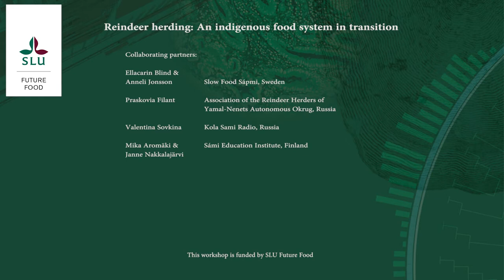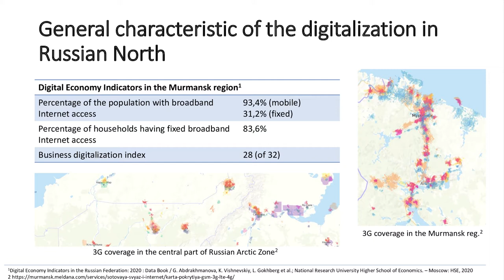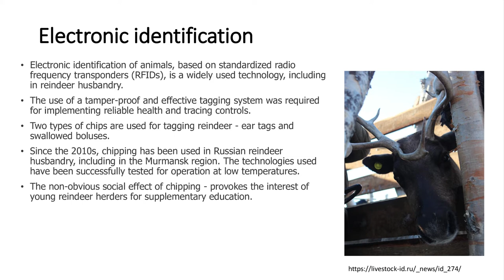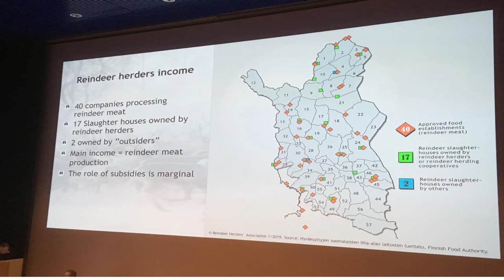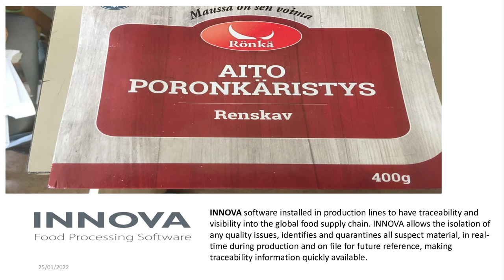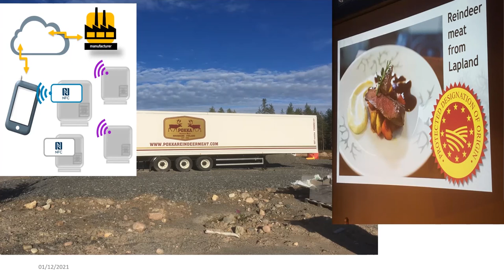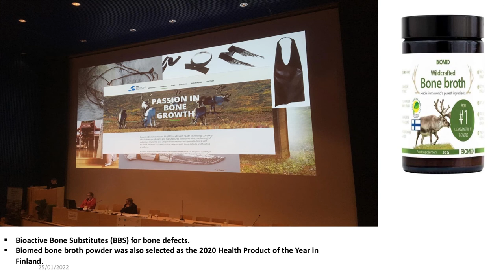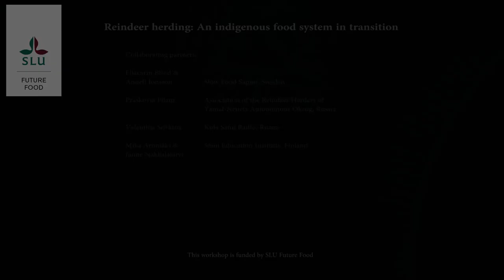6. Digitalization in the reindeer value chain as a means of promoting food security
Digitalization in the reindeer value chain as a means of promoting food security: Emphasis on Russian Murmansk and Finnish Lapland regions.

The presentation will be exploring the role of digital solutions to improve marketing opportunities for reindeer as culturally appropriate food, ecologically and sustainably produced in the Arctic regions of Russian and Sweden.

Speakers: Bamidele Raheem, Senior Researcher, Northern Institute for Environmental and Minority at University of Lapland, and
Maxim Shishaev, professor at Murmansk Arctic State University and chief researcher at Kola Science Centre of RAS.

From the workshop "Voicing indigenous food sovereignty in the global North: Concerns and struggles in Sweden, Finland, Russia and Canada" 1-2 Dec 2021, organised by the SLU Future Food financed project "Reindeer herding: An indigenous food system in transition"

The workshop was held in collaboration with case study 18, Towards Just, Equitable and Sustainable Arctic Indigenous Economy and Society In the Russian and Swedish Arctic within the H2020 project JUSTNORTH